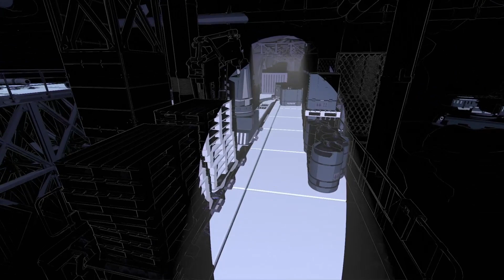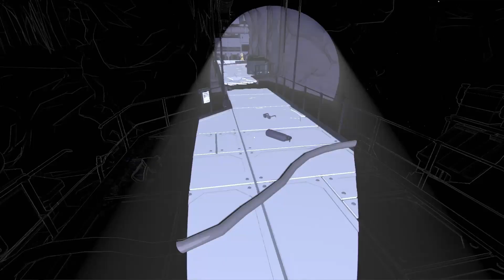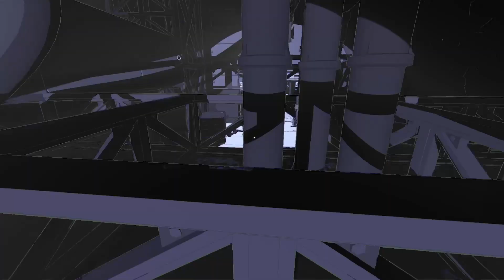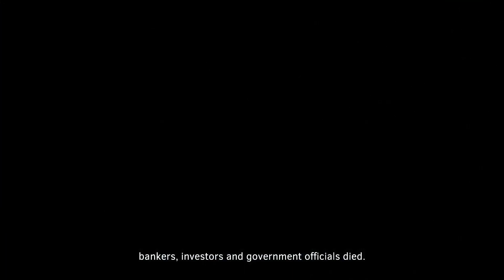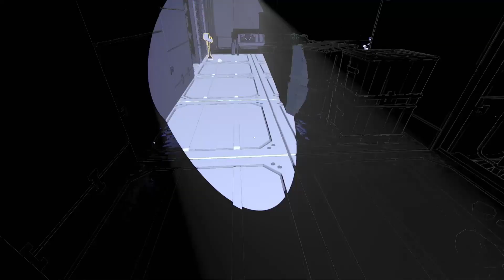A Quick and Easy Exit -- Lightmatter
A first-person puzzler where shadows kill you. Watch your step or be swallowed by the darkness.

26